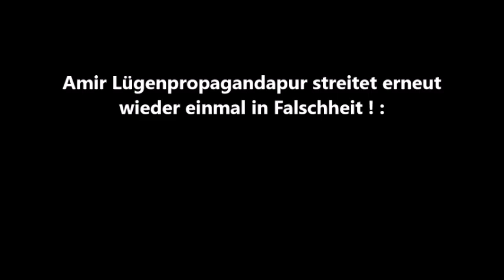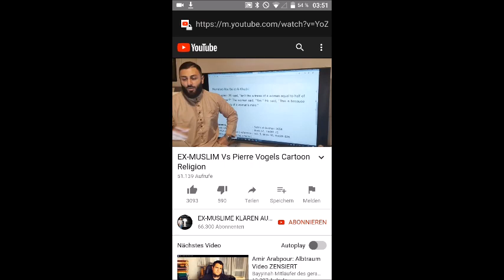RE: EX-MUSLIM Vs Pierre Vogels Cartoon Religion - Mangelnde Intelligenz bei Frauen?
Sämtliche Behauptungen von diesem Amir Lügenpropagandapur, dem so genannten “Ex-Muslim“, werden auf der untenstehenden Seite widerlegt!: ❗️❗️❗️❗️❗️
Die Liste der Artikel ist sehr lang, von daher bitte auch nach unten scrollen:

Es kommen immer wieder neue Artikel hinzu, die die christlichen Missionare immer wieder widerlegen! 😊😎

Wie, zum Beispiel: Es gibt kein Stillen für Erwachsene im Islam: ❗️❗️❗️❗️

Auch diese Videos anschauen, wo der so genannte “EX-Muslim“ immer wieder widerlegt wird!: 😎

FOLGENDES IST ALSO GANZ WICHTIG meine lieben Geschwister im Islam!: ❗️❗️❗️❗️❗️

Damit sich unsere Geschwister im Islam gegen die Behauptungen der christlichen Missionare wehren können, bitte diese Seite, an so viele wie nur möglich ist, weiterleiten: ❗️❗️❗️❗️❗️

Möge ALLAH euch für eure Mühen belohnen!